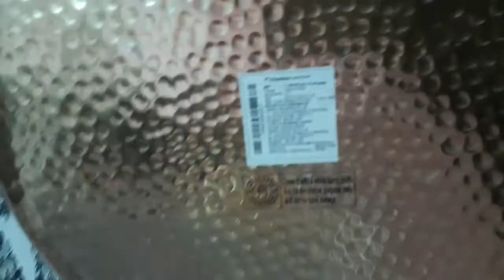After diwali first holiday 10thnovember2021# ajita's life 🥰